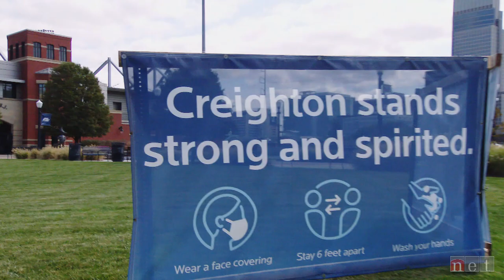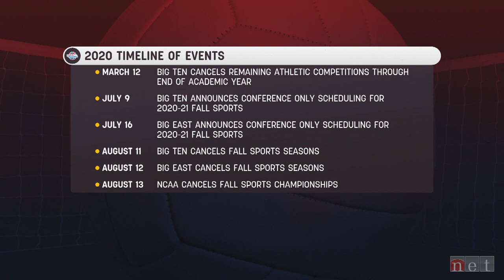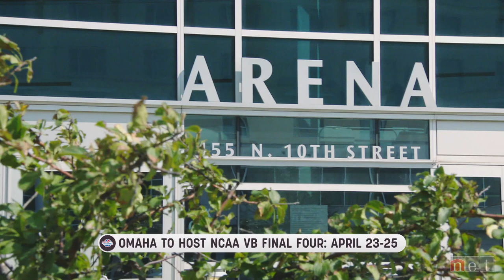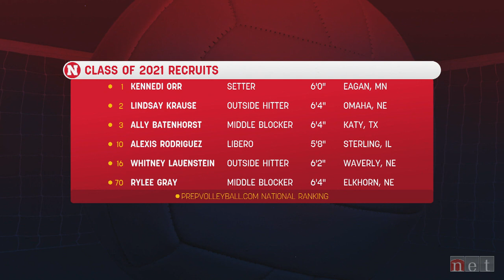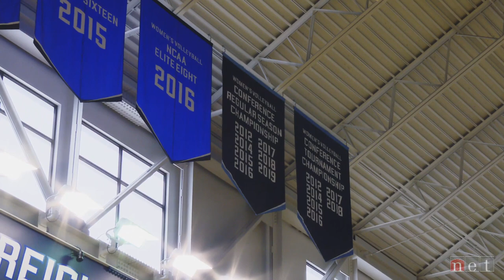NET Sports Features | State of Volleyball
The pandemic is still raising lots of questions about the game plan for college volleyball. Host Larry Punteney sits down with Nebraska Head Coach John Cook and Creighton Head Coach Kirsten Bernthal Booth to discuss preparations for competition this winter and spring.

Plus, former Nebraska Volleyball standout and Olympic medalist Jordan Larson looks forward to the 2021 Olympics and NET Sports updates news about the latest Husker and Bluejay volleyball recruits and a recap of the NSAA Volleyball Championships.